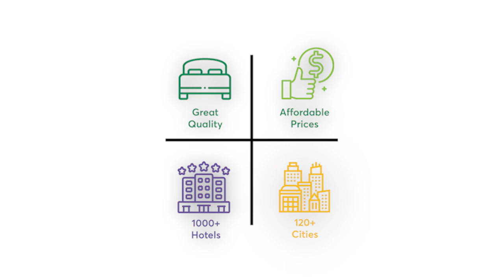Treebo Trend White Sand - Dehradun | Treebo Hotels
Explore Dehradun's lush valleys and the mighty Ganges — Book a stay at Treebo Trend White Sand, Pacific Mall.

Experience relaxing, spacious rooms and enjoy complimentary amenities including breakfast, Wi-Fi, and branded toiletries. Get assured Treebo Hygiene Shield Safety standards.